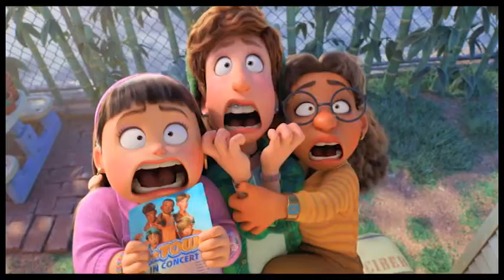Why Pixar is On Streaming (And What Other Studios Have This Problem)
Tired of seeing every single Pixar movie since December 2020 getting dumped onto Disney+? In this video, I share my reasons for why I think this is the case, as well as two other cases similar to this.